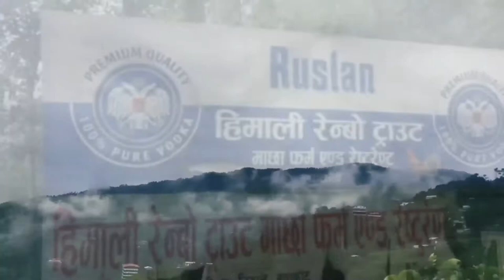Kakani Rainbow Trout & Rato Bhale || Travel Vlog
Travel Vlog Kakani